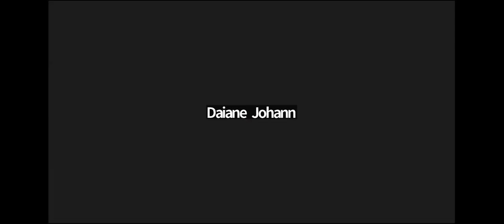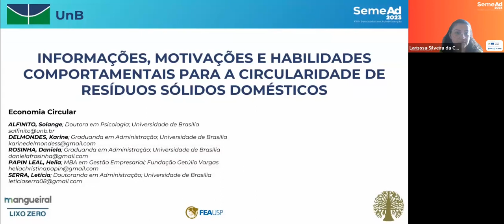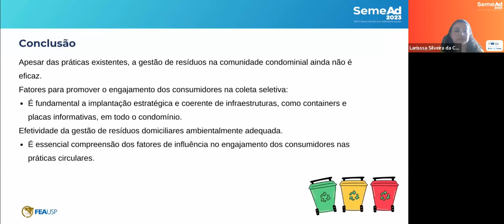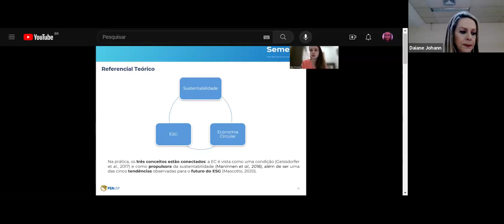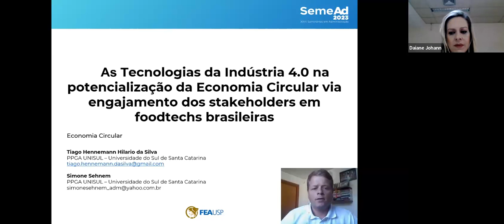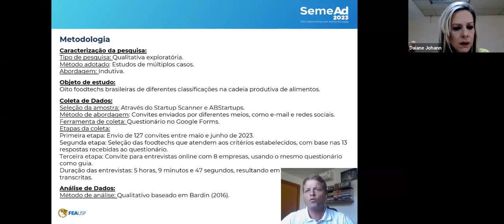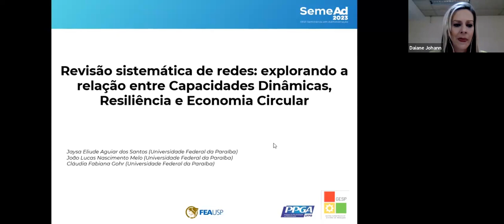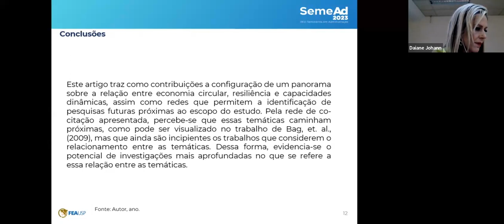XXVI SemeAd - SA (5) - Sala Online - 29 - Operações (351)